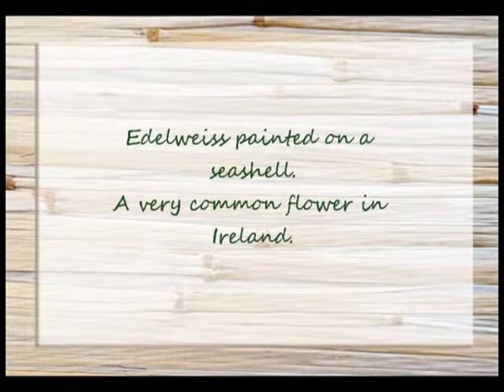Small art, edelweiss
I decide to go to sharing my small art gradually, as it cannot be otherwise. Let's start with this winter, the Edelweiss flower. In addition I took this video to congratulate Christmas.